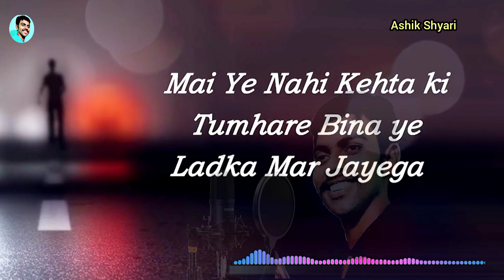💔Agar mai Dil Format bhi kar du na to tera naam......💯💔